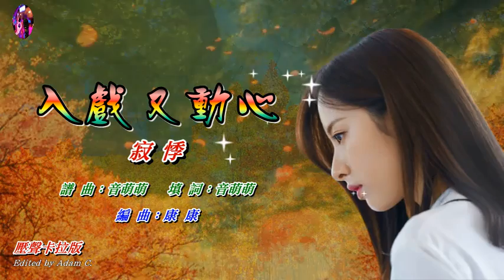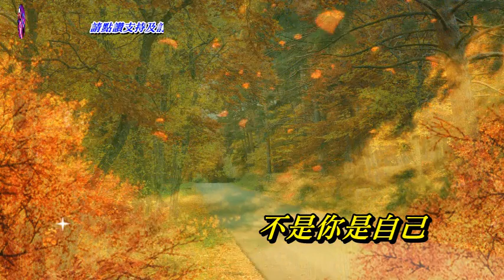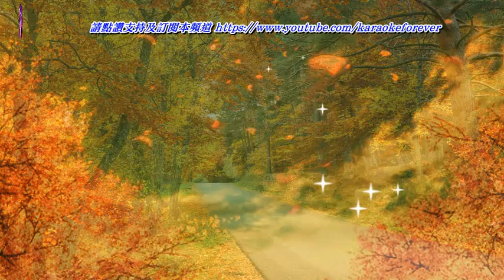入戲又動心〈華語〉寂悸〈壓聲卡拉版〉